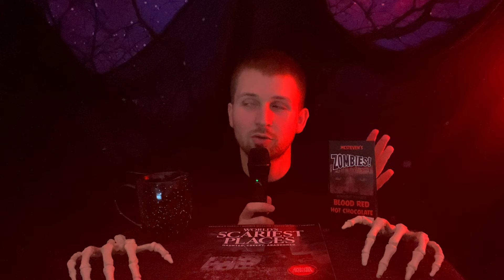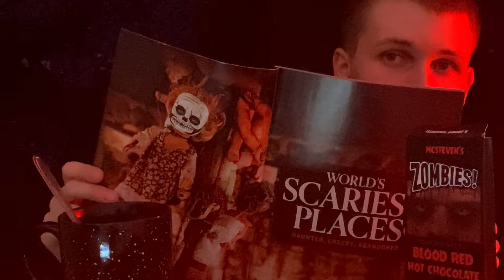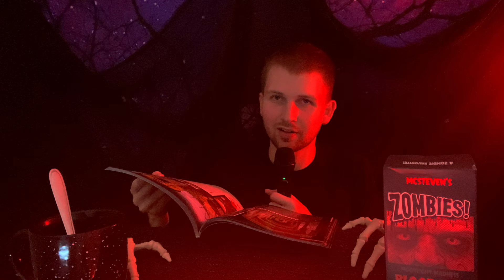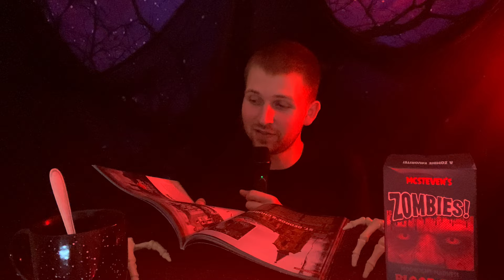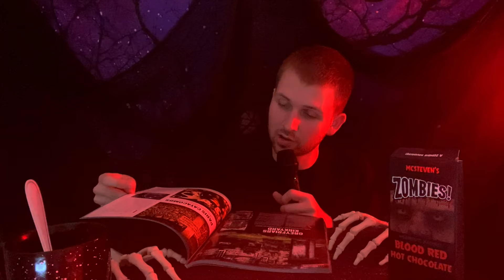IT'S FRIDAY THE 13TH! | Kyle Williams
Kyle Williams is back on the haunted bus for Friday the 13th, drinking hot chocolate and reading about twisted history (that shouldn’t have happened).